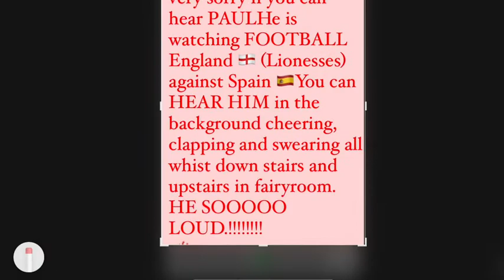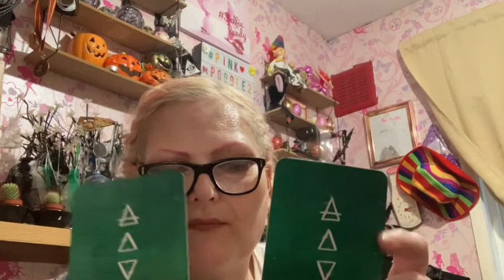pumpkin_hollow Mystery Box 📦🎃alternative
This is my fist box from the small business I must say I was not disappointed.
Jess has Instagram

And

Etsy store called The Pumpkin shop

Remember:  IT IS WHAT IT IS AND IT AIN’T